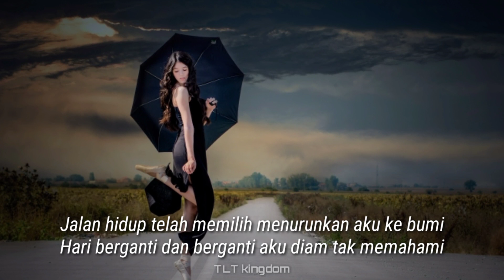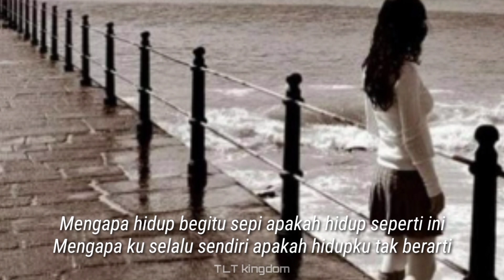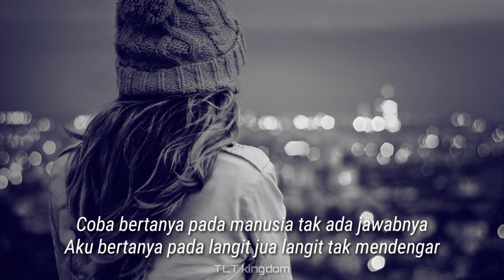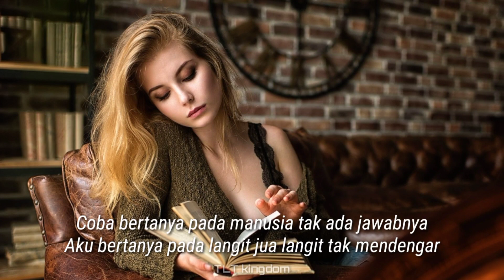Peterpan - Noah | Langit Tak Mendengar (Video lyrics - HQ)